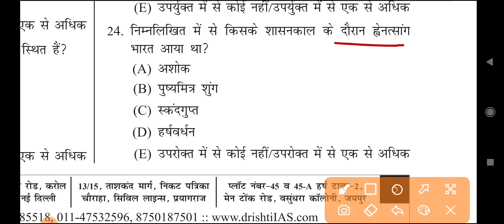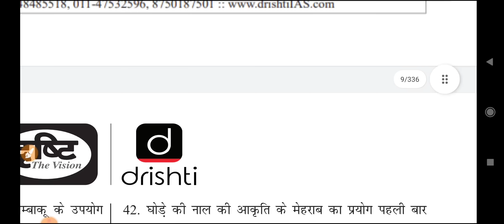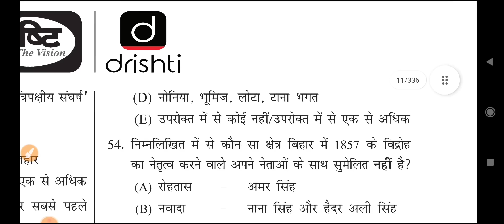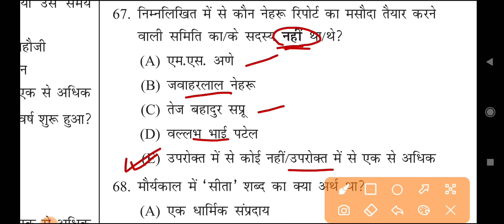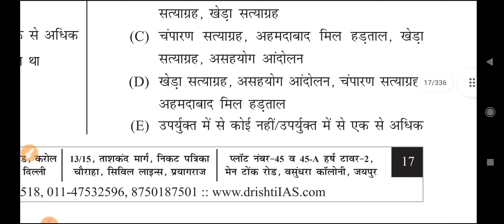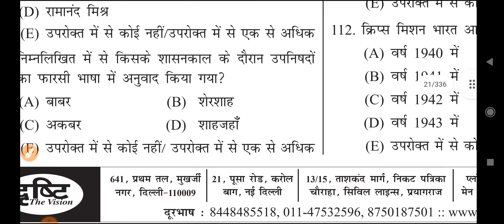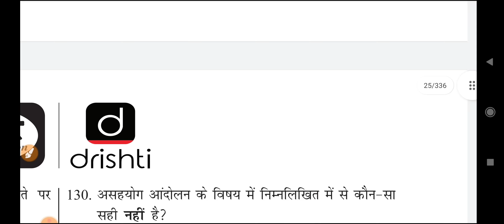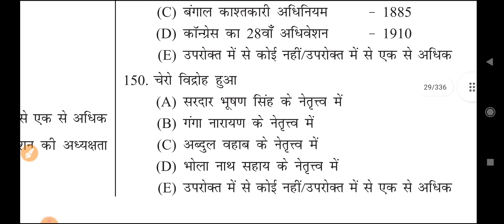Drishti Ias New Test Series | 67th BPSC PT (Pre) Re Exam 2022 | History : इतिहास | 150 Imp Question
drishti ias 67th bpsc pt re exam new test series 2022,